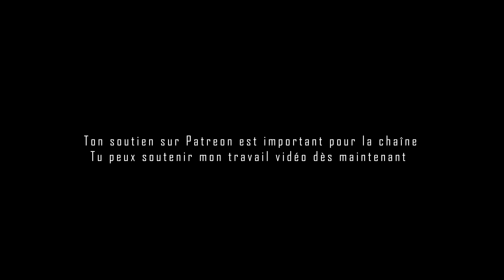Le Mont Saint Michel - J'irai jusqu'en Bretagne - EP3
Je me rapproche petit à petit de la Bretagne. C'est d'ailleurs ma dernière journée avant d'y être. Pour l'occasion, je voulais absolument m'arrêter au Mont Saint Michel.

C'est un lieu plutôt symbolique pour moi.

Dans cet épisode, je te propose donc de m'accompagner pour découvrir le Mont Saint Michel et ses ruelles éclairées d'une ambiance mystique.

A bientôt, prends soin de toi.
Amitiés Nomades.

Raphaël

Tu peux avoir plus d'infos sur le Mont Saint Michel ?

Tu veux soutenir mon travail vidéo ?

Mes lectures du moment :
La Charmante librairie des jours heureux
Tout le bleu du ciel
La vie secrète des arbres

*Voici la liste du matériel que j'ai utilisé pour aménager mon van :*
Le chauffage diesel 5kw
Le kit panneau solaire
Le boitier fusible
Le coupleur séparateur
Mes lanterneaux
Ma glacière
Ma hotte
Mes oreillers
Le séparateur d'urine pour toilette sèche
Mon extracteur de jus de légume
Ma machine Espresso portable

Tu veux soutenir mes projets et avoir accès à du contenu exclusif ?